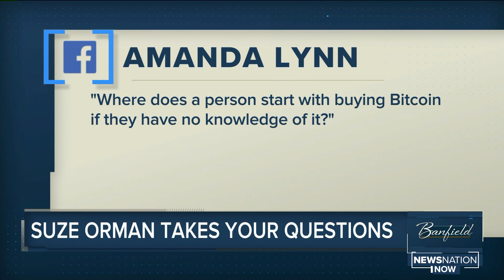Should new investors get into Bitcoin and cryptocurrencies? Suze Orman weighs in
How could someone get into Bitcoin? Suze Orman says new investors should only use money they can afford to lose since cryptocurrencies are so new - and plan to invest for the long haul.